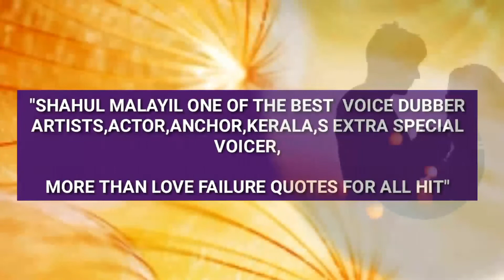shahulmalayil The appealing word is every traveler's | dreams| About her life partner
ಇಂದೂ ಪತಿ ಪತ್ನಿವಿಷಯದಲ್ಲಿ ಟ್ರೋಲ್ ಆಗುತ್ತಿದೆ...

ಪತ್ನಿ ಪ್ರಿಯಕರನ ಜೊತೆ ಸೇರಿ ಕೊಲ್ಲಬಹುದೆಂದು ಹೆಲ್ಮೆಟ್ ಧರಿಸುವ ಪೊಟೊ,ಹಾಗೂ ಇನ್ನಿತರ ಜೋಕ್ ಗಳು ಹರಿದಾಡುತ್ತಿವೆ...

ಲಕ್ಷದಲ್ಲಿ ಯಾವಳೊ ಒಬ್ಬಳು ನೀಚ ಮಾನಗೆಟ್ಟ ಮಹಿಳೆ ಹಾಗೆ ಮಾಡಿದ್ದೆಂದು ಎಲ್ಲರಿಗೂ ಅದನ್ನು ಹೋಲಿಸಬೇಡಿ. ಇಂದಿಗೂ ಗಂಡನೆ ನನ್ನ ಪ್ರಾಣ ಎಂದು ಜೀವಿಸುವ ಪತ್ನಿಯರೂ ಇದ್ದಾರೆ...ಗಂಡ ಕಷ್ಟದಲ್ಲಿದ್ದರೂ ಅದನ್ನು ಸಹಿಸಿ ಒಂದೆ ಜೀವದಂತೆ ಜೀವನ ನಡೆಸುವ ಪತ್ನಿಯರಿದ್ದಾರೆ...

_ಇಂತಹ ಪ್ರಸಕ್ತ ಸನ್ನಿವೇಶದಲ್ಲಿ ಪ್ರವಾಸಿಗಳ ಮನೋವೆದನೆಯನ್ನು ಕೇರಳದ ಹೆಸರಾಂತ ನಿರೂಪಕ ಶಾಹುಲ್ ಮಲಯಿಲ್ ಮನಮುಟ್ಟುವಂತೆ ವಿವರಿಸಿದ್ದಾರೆ_
ಒಮ್ಮೆ ಕೇಳಿ ನೋಡಿ
ನಿಜಕ್ಕೂ ಕಣ್ಣೀರು ತರಿಸುವಂತಹ ಮಾತುಗಳು